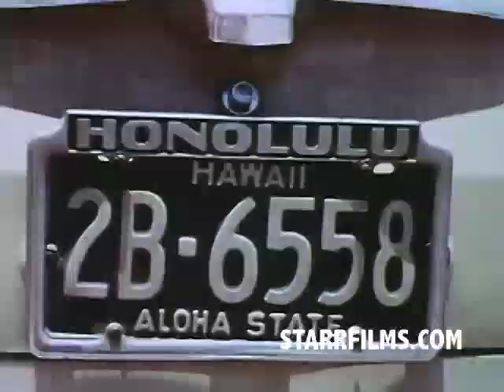GREG NOLL RICKY GRIGGS Surfing Hawaii 1967 Piapo Board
From the film BLUE SURF-ARI...